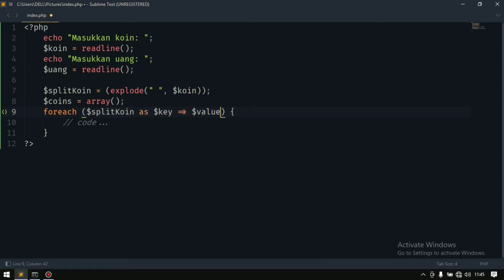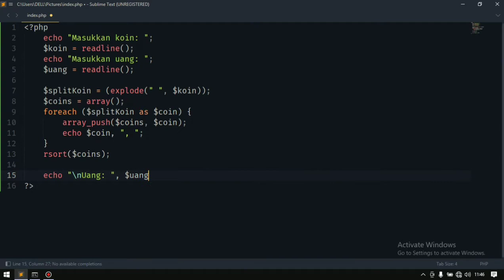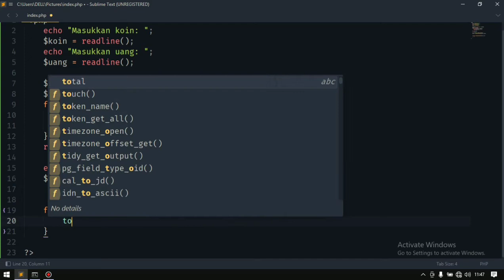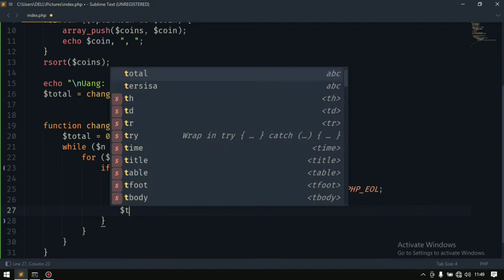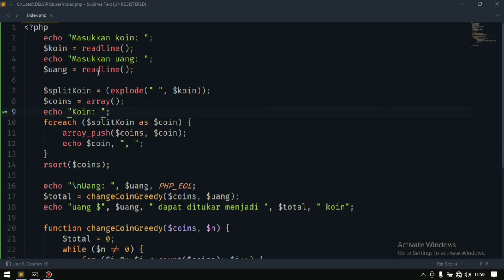algoritma greedy | coin change [PHP]